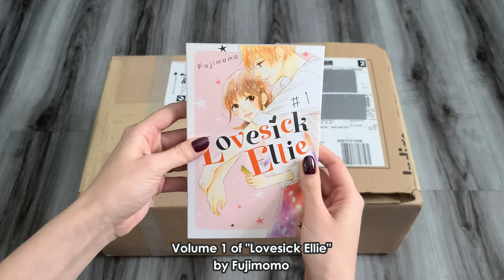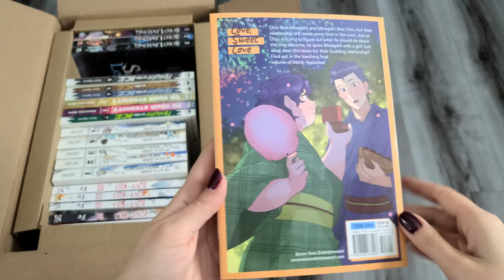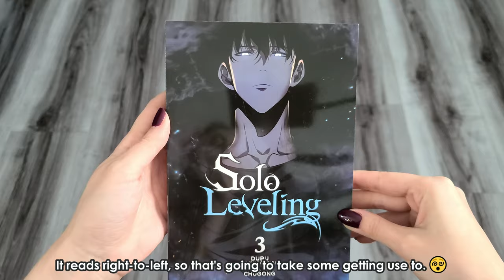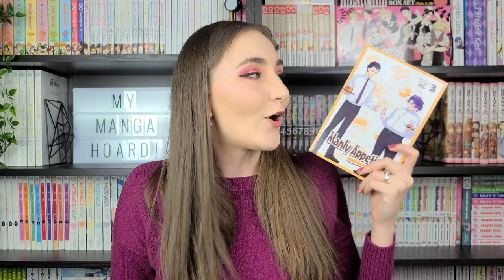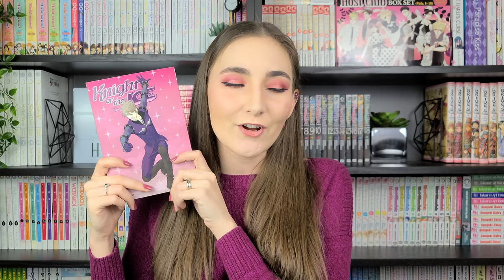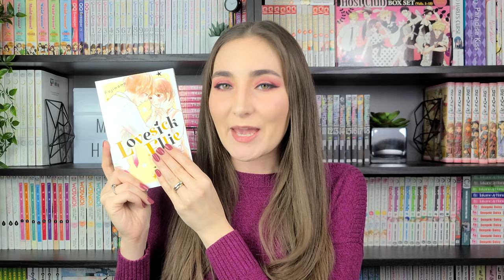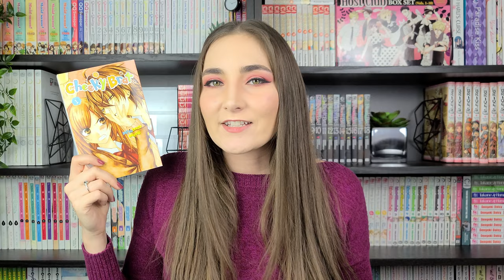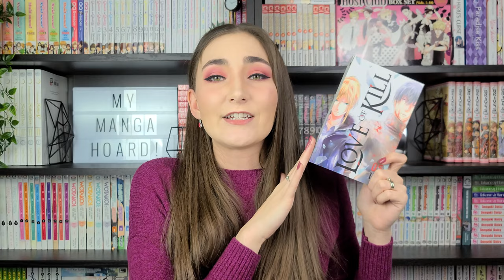Manga Haul & Unboxing: February 💟 2022 [30+ Volumes!] I Spent Over $350 During the Holidays... 💸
Hello everyone!!

This is my manga haul and unboxing for the month of February!  I’m still experimenting with different formats when it comes to the unboxing footage. If you have any suggestions or input, I'd love to hear them! 😀

For those wondering where my collection video is, I tried to finish and release it before the end of this month, but I had some things come up and I couldn’t get it done it time. 😥 This collection video is one of my biggest projects yet and I’m really looking forward to sharing it with you guys! If all goes well, it should be out in March, so keep a look out for it!

⏲️ TIMESTAMPS
0:00 Introduction
1:44 Unboxing
9:59 Cherry Magic! Thirty Years of Virginity Can Make You a Wizard?! by Yuu Toyota
11:27 Manly Appetites: Minegishi Loves Otsu by Mito
12:56 JK Haru is a Sex Worker in Another World, story by Ko Hiratori and art by J-Ta Yamada
14:04 To Your Eternity by Yoshitoki Oima.
15:22 Knight of the Ice by Yayoi Ogawa
16:50 Go with the Clouds, North-by-Northwest by Aki Irie
18:07 Love Me, Love Me Not by Io Sakisaka
18:52 Blood on the Tracks by Shuzo Oshimi
19:32 Lovesick Ellie by Fujimomo
20:52 Solo Leveling, story by Chugong and art by DUBU
22:39 Cheeky Brat by Miyuki Mitsubachi
23:48 The History of Hentai Manga by Kimi Rito
24:53 My Love Mix-Up! written by Wataru Hinekure and illustrated by Aruko
26:01 Love of Kill by Fe
27:16 Outro

🎨 ART
🌌 Designed by catalyststuff/Freepik